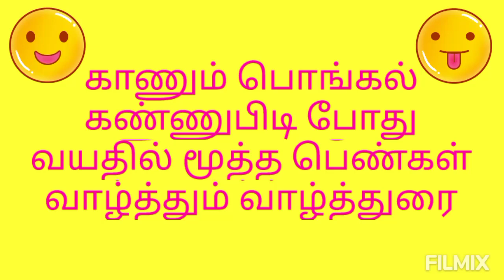காணும் பொங்கல் கண்ணுபிடி போது வயதில் மூத்த பெண்கள் வாழ்த்தும் வாழ்த்துரை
காணும் பொங்கல்
கண்ணுபிடி போது
வயதில் மூத்த பெண்கள்
வாழ்த்தும் வாழ்த்துரை

பொங்கல் பண்டிகைக்கு மறுநாள் "கணுப்பண்டிகை"அன்று முதல் நாள் பானையில் கட்டிய மஞ்சளை எடுத்து வீட்டில் உள்ள மூத்த பெண்களிடம் தந்து நெற்றியில் மஞ்சள் தீற்றச் சொல்லுவது இனிமையான ஒன்று. அப்போது அவர்கள் மனம் நிறைந்து சொல்லும் வாழ்த்து நெஞ்சமெல்லாம் குளிரும். விட்டுப் போன இந்த சம்ப்ரதாயத்தை நாம்

மகிழ்ச்சியோடு தொடங்கலாமே.

நெஞ்சத்தை குளிர வைக்கும் வாழ்த்து:

"தாயோடும் தந்தையோடும்
சீரோடும் சிறப்போடும்
பேரோடும் புகழோடும்
பெருமையோடும் கீரத்தியோடும்
சிறு வயதில் தாலி கட்டிப் பெரியவளாகிப் பிள்ளை பெற்றுக்
கொண்டவன் மனம் மகிழத் தையல் நாயகி போலத்
தொங்கத் தொங்கத் தாலிகட்டித் தொட்டிலும் பிள்ளையுமாக
மாமியார் மாமனார் மெச்ச, நாத்தியும் மதனியும் போற்ற,
பிறந்தகத்தோர் பெருமை விளங்கப்
பெற்ற பிள்ளைகள் ஆயுள் ஓங்க,
உற்றார் உறவினரோடு புத்தாடை புது மலர்ச்சூடி,
புதுமாப்பிள்ளை
மருமகளோடு
புதுப்புது சந்த்தோஷம்
பெருகி ஆல்போல்
தழைத்து அருகுபோல் வேரோடி என்றென்றும் வாழணும்
எப்போதும் சிரித்த
முகத்தோடு இருக்கணும்!

இனிய பொங்கல் வாழ்த்துக்கள்.
வாழ்க வளமுடன் வாழ்க நலமுடன் வாழ்க இவ்வையகம்.